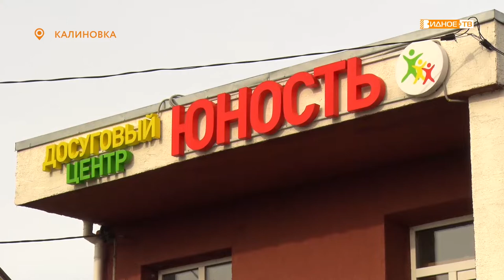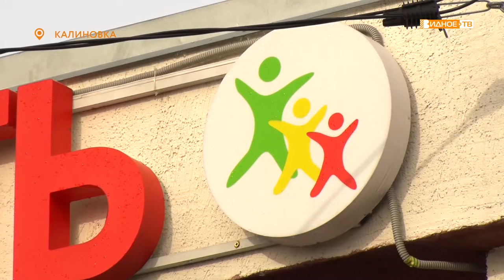Новости телеканала Видное-ТВ (02.03.2020 - понедельник)